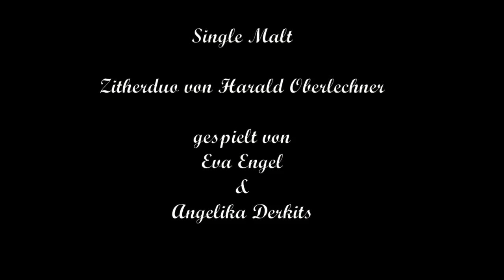Single malt - Zither - VAMÖ Zitherseminar 8.5.2021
Singel malt - Harald Oberlechner - Zitherduo